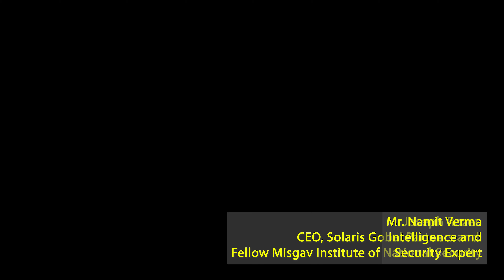Intelligence Cooperation and Security Challenges in The Emerging world Order | Usanas Foundation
Dr Abhinav Pandya Founder,
CEO, Usanas Foundation

Namit Verma
Intelligence and Security Experts

Joseph Rosen
CEO, Solaris Gobal Partners and Fellow Misgav Institute of National Security

Prof. Kobi Michael
Sr. Researcher INSS
Visiting Prof. International Center for Policing and Security, University of South Wales, UK